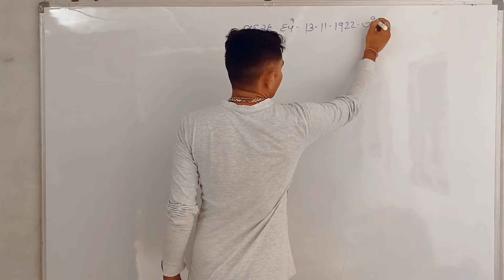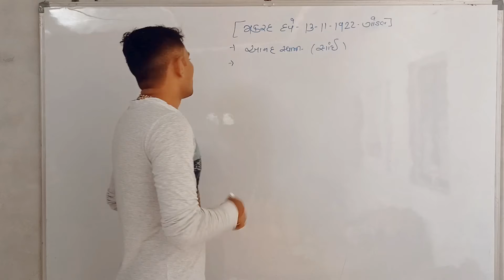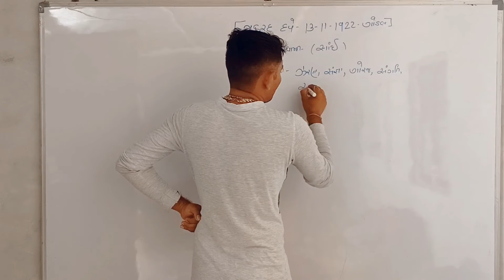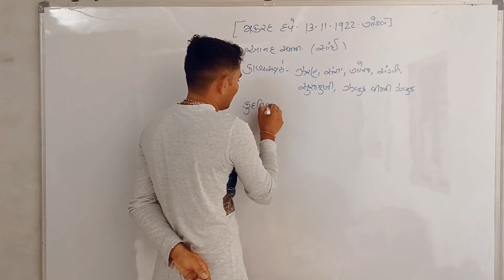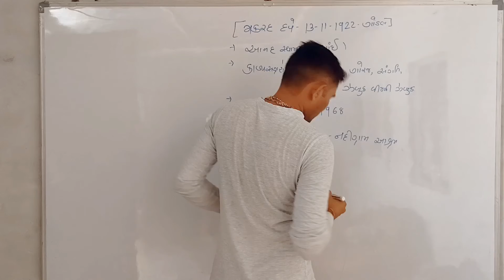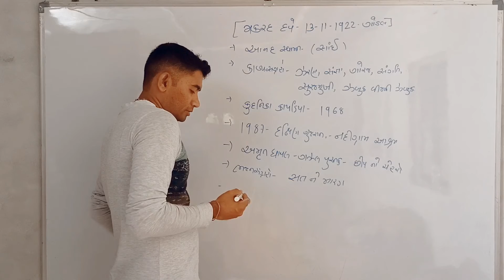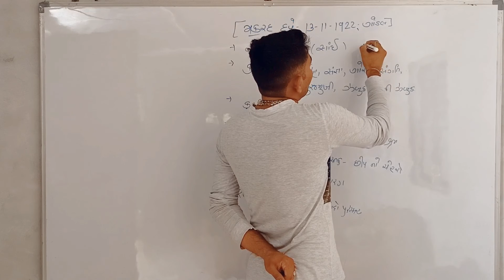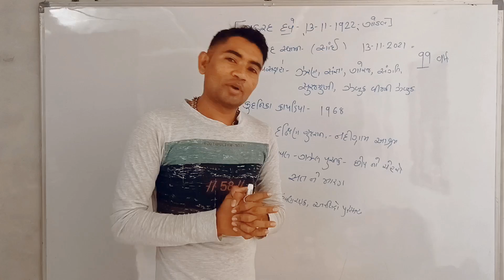મકરંદ દવે || ભણતર અને ગણતર || વિશેષ વ્યક્તિત્વ || નવેમ્બર સ્પેશિયલ